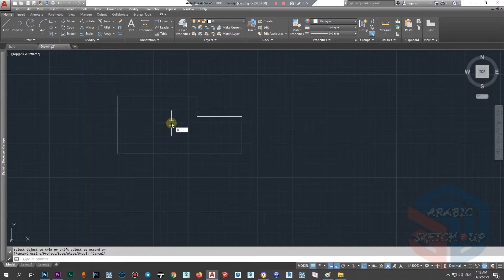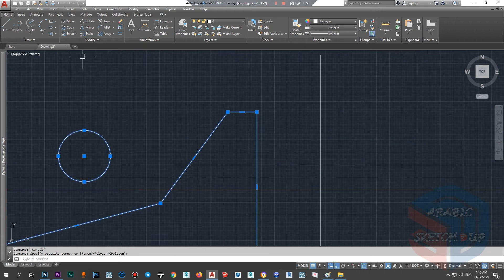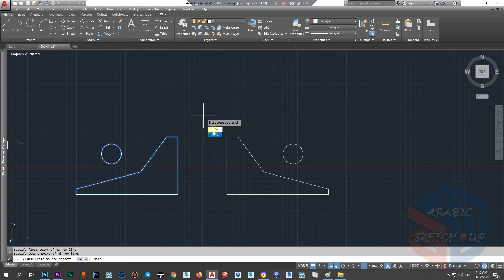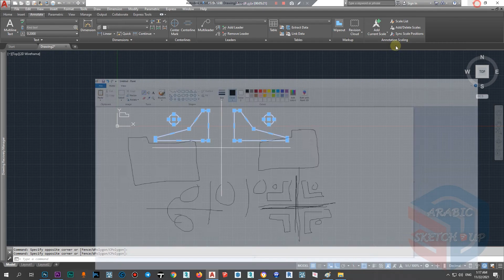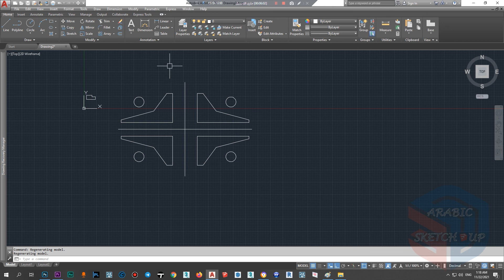21 - شرح أداة تعديل ( MIRROR) 2016-2021